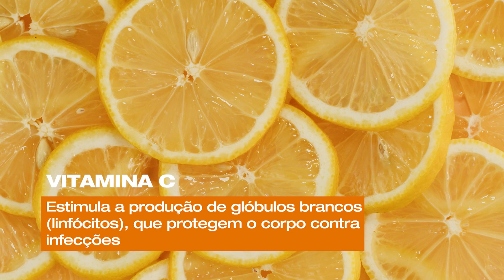10 Melhores ALIMENTOS PARA AUMENTAR A IMUNIDADE (Sistema Imunológico Forte)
Conheça os melhores alimentos para aumentar a imunidade, fortalecer seu sistema imunológico. É muito importante ter um organismo forte para se proteger contra vírus e bactérias. Muitas pessoas reclamam de gripe e resfriado com muita frequência, e isso pode estar relacionado a um sistema imune enfraquecido. Me conta nos comentários quais desses alimentos você vai passar a incluir mais na sua alimentação. E veja os vídeos relacionados abaixo!